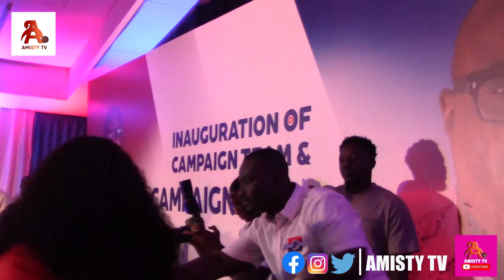NPP takes the lead! A Massive Crowd as KingPaluta & Eno Barony Shake Dome Kwabenya as Mike Oquaye Jr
NPP takes the lead! A massive crowd gathers as Eno Barony and King Paluta thrill the audience at Dome Kwabenya, while Mike Oquaye Jnr. launches his campaign ahead of the 2024 elections